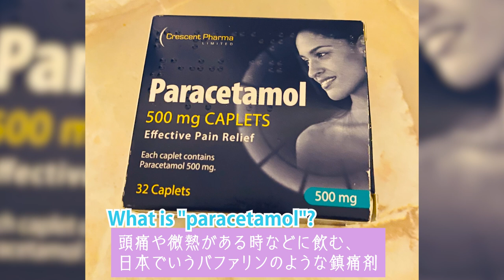風邪をひいて色々な発見、気付きがありました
皆さまお元気ですか？
風邪はひきたくないものですね😢
でもそんな時だからこそ、新たな学びもありました。
イギリスの風邪薬はどこでも手に入る、そんな手軽さに改めて感動でした！
これからどんどん寒くなってきますので、体に気をつけつつ素敵な時間を過ごしていきましょう✨